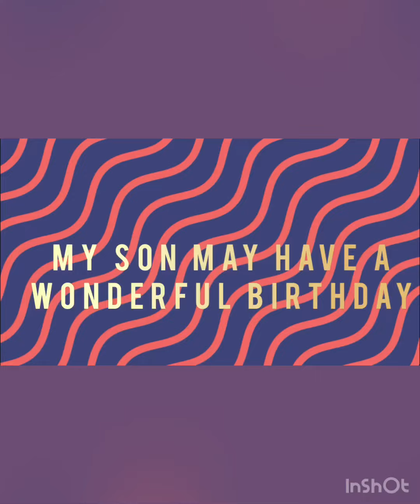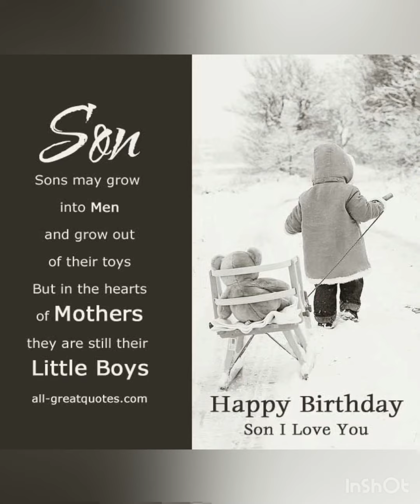Happy birthday to my son